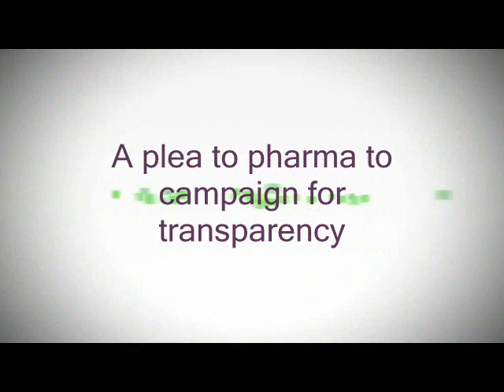A plea to pharma to campaign for transparency: interview with Ben Goldacre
For the supporting article and to add your comments, please

Dr Ben Goldacre shares his views on publication bias in the pharmaceutical industry and how this problem needs to be addressed.

00:15 -- Ben's background and what got him interested in journalism.
01:26 -- The focus of Ben's writing.
02:34 -- Ben's views of science reporting in the British media.
 05:51 -- What Ben thinks pharma is doing wrong with regards to publication bias and the lack of transparency.
13:54 -- What organisations Ben thinks are making a positive change in this area.
18:13 -- What pharma can do to address publication bias.
22:24 -- Ben's view on how pharma interacts with physicians.